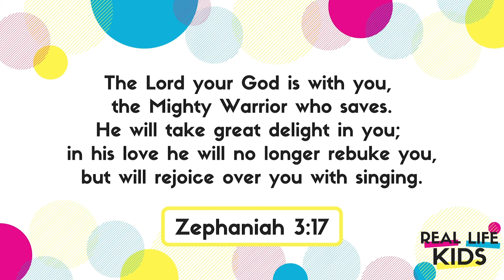Kid Connect 12.27.2020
God honors those who keep their faith in them!